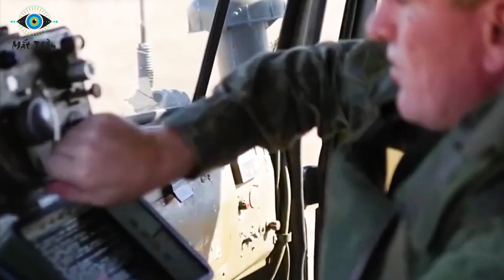Phương Tây Phát Hoảng! Tại Sao Nga Phóng Tên Lửa Số Lượng Lớn Mà Mãi Không Hết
⊙ Cảm ơn bạn đã xem video: Phương Tây Hoảng Hốt Khi Dự Đoán Nga Hết Tên Lửa Nhưng Sự Thật Thì Nga Đang Phóng Số Lượng Lớn Không Hết
Các bạn thân mến! Khi Nga dội tên lửa hành trình vào các thành phố đông đúc của Ukraina, đánh dấu một trong các cuộc không kích quy mô nhất kể từ khi bắt đầu xung đột. Hoa Kỳ thót tim mô tả đây là "cuộc tấn công kinh hoàng". Phương Tây từng đưa ra những thống kê kém lạc quan về kho vũ khí sắp cạn kiện của LB Nga thế nhưng không hiểu sao tên lửa Nga vẫn được phóng với số lượng lớn, bay lượn khắp bầu trời Ukraine, xé toạc các ngã tư, công viên và địa điểm du lịch sầm uất ở trung tâm thủ đô Kiev.